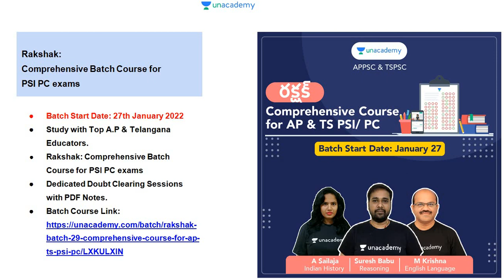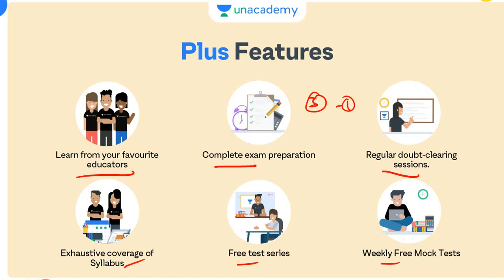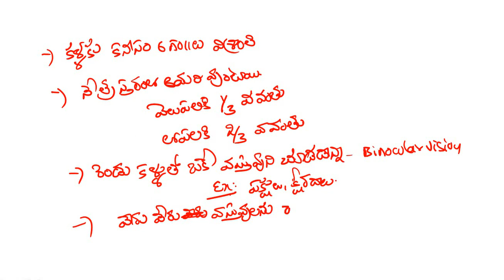APPSC Group4 General Science Biology in Telugu || Sensory Organs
Daily Free Live Special Class in January Month:
Biology- Blood Circulating System(23rd Jan-2022 : 1:00 PM)
Free Live Test on Current affairs 2021-V(27rd Jan-2022 : 7:00 PM)

Special Class Series on Important Topics for Group 4 exams
Ask Me Anything Session on latest Amendments in Indian Constitution

1000 Most Important Questions for Railway Group-D Exam 2021
RRC Group-D Previous year General Awareness Questions in Telugu.